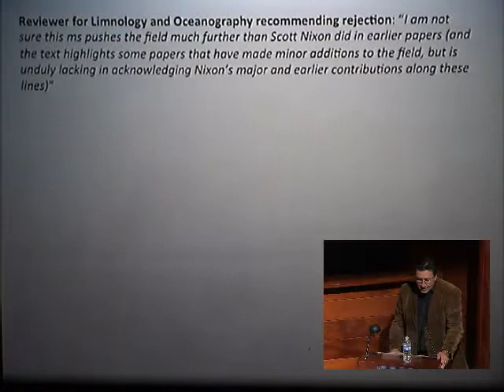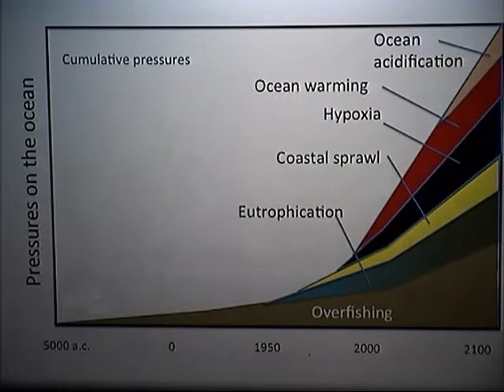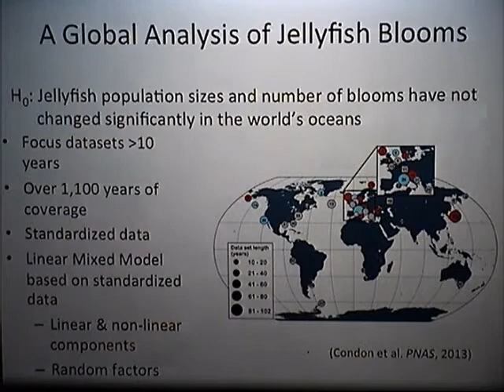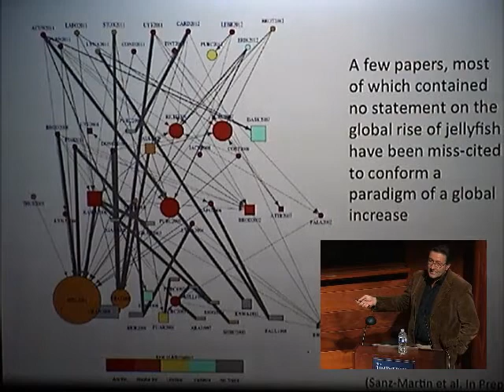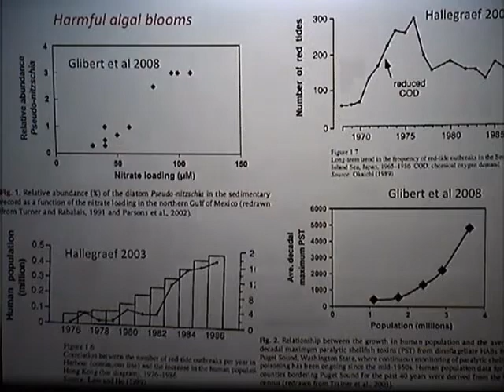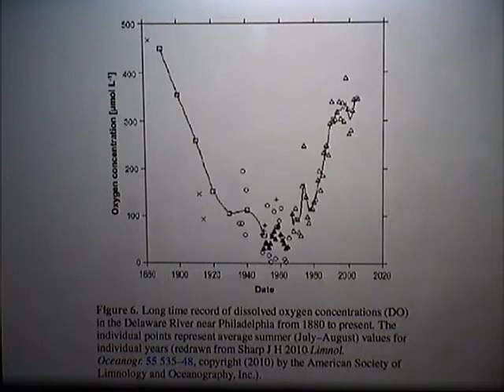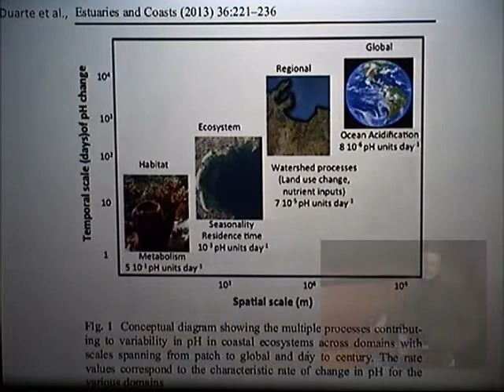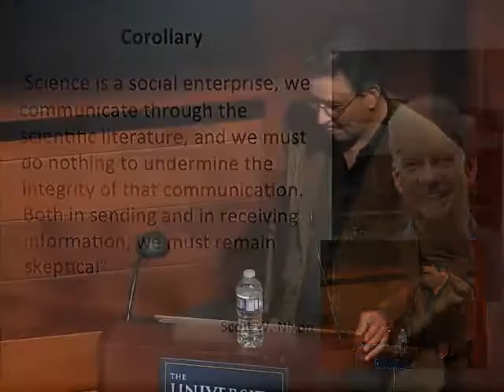Carlos M. Duarte: "Auditing the Seven Plagues of Coastal Ecosystems"